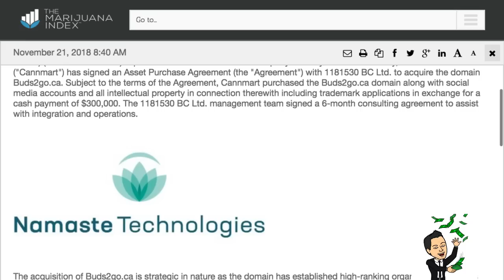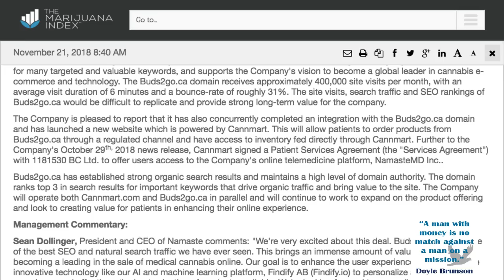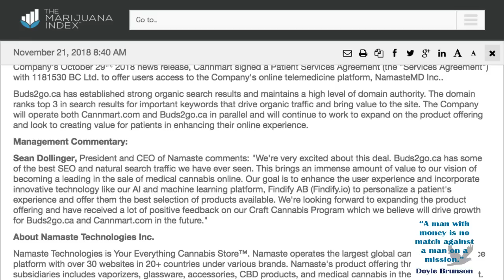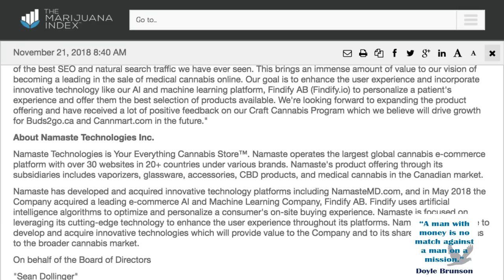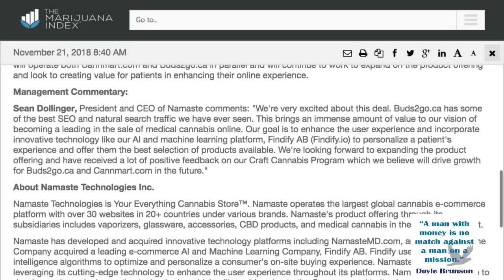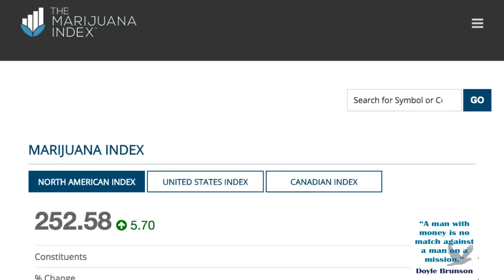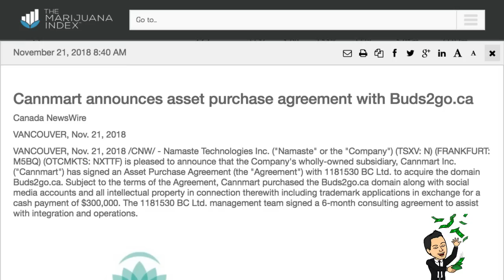Cannmart announces asset purchase agreement with Buds2go.ca (TSXV: N) (OTCMKTS: NXTTF)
Cannmart announces asset purchase agreement with Buds2go.ca (TSXV: N) (FRANKFURT: M5BQ) (OTCMKTS: NXTTF) - RICH TV LIVE - November 21, 2018 - Namaste Technologies Inc. ("Namaste" or the "Company") (TSXV: N) (FRANKFURT: M5BQ) (OTCMKTS: NXTTF) is pleased to announce that the Company's wholly-owned subsidiary, Cannmart Inc. ("Cannmart") has signed an Asset Purchase Agreement (the "Agreement") with 1181530 BC Ltd. to acquire the domain Buds2go.ca. Subject to the terms of the Agreement, Cannmart purchased the Buds2go.ca domain along with social media accounts and all intellectual property in connection therewith including trademark applications in exchange for a cash payment of $300,000. The 1181530 BC Ltd. management team signed a 6-month consulting agreement to assist with integration and operations.
a one-stop shop for cryptocurrency, stocks, sports, travel and trending topics.